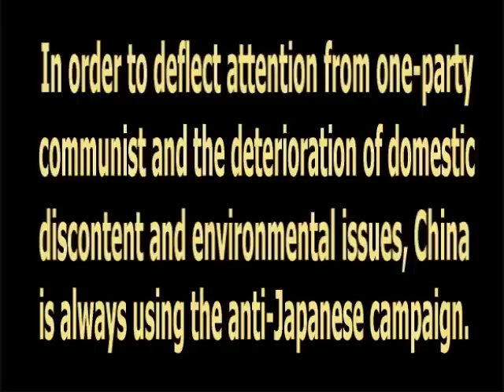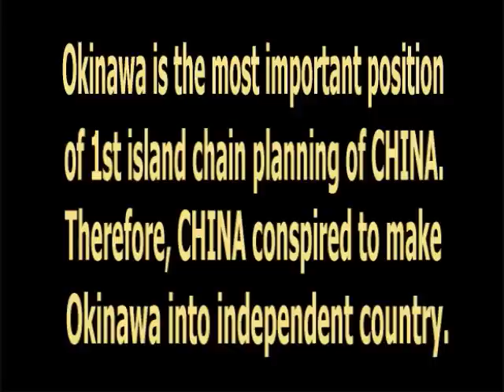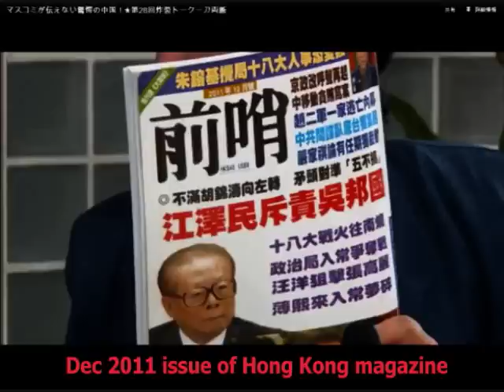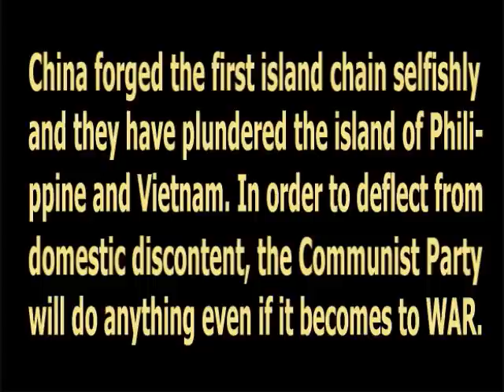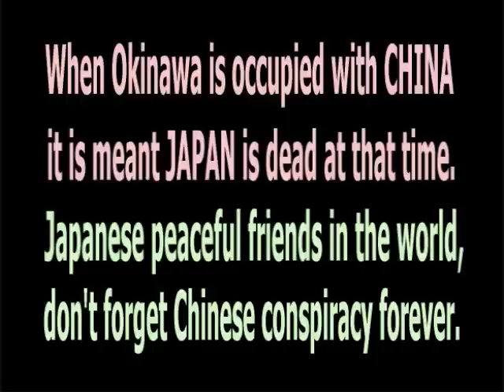CONSPIRACY of China is going now ))))))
JAPAN is in danger now !!